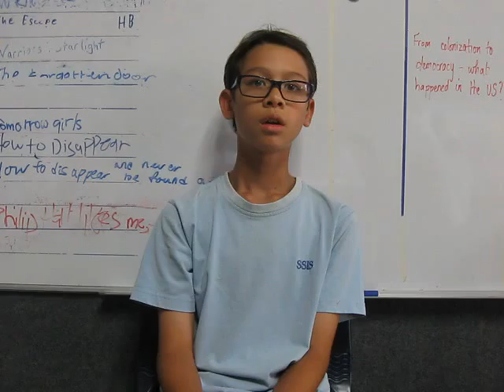"5HM Government Scenario - Earthquake-Degnostan"